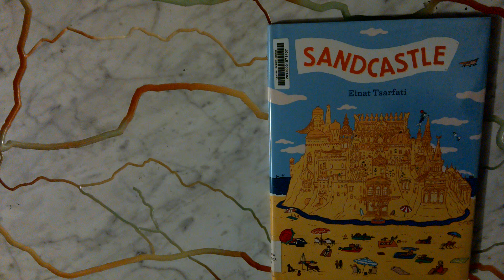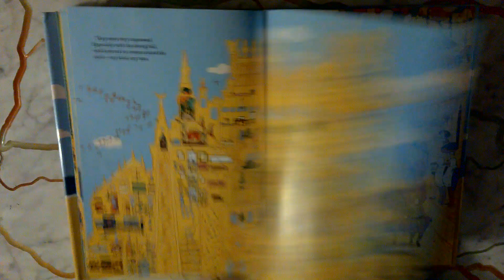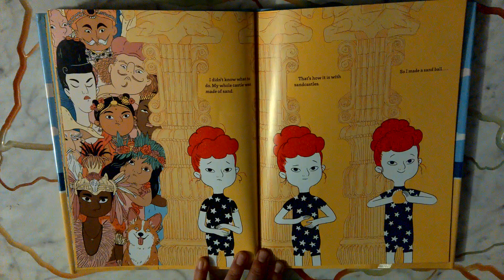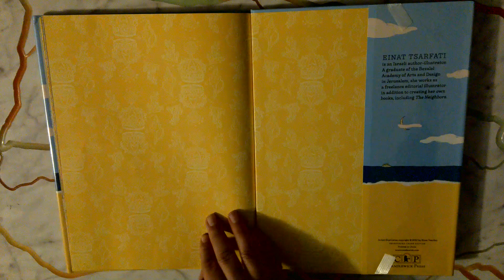Sandcastle by Einat Tsarfati Read Aloud